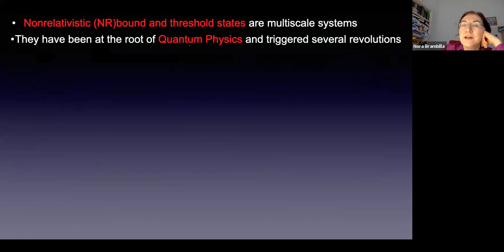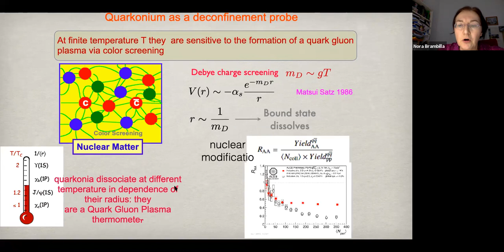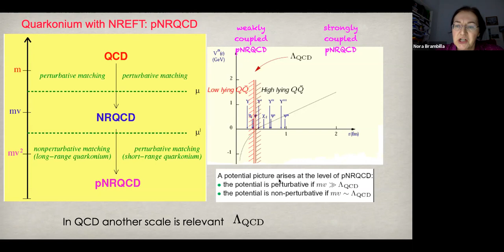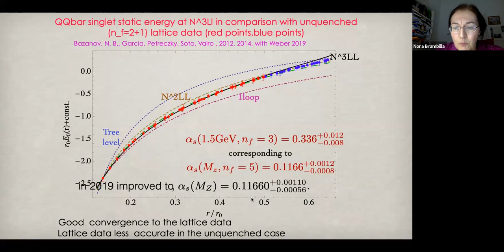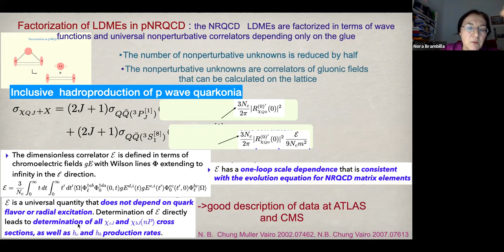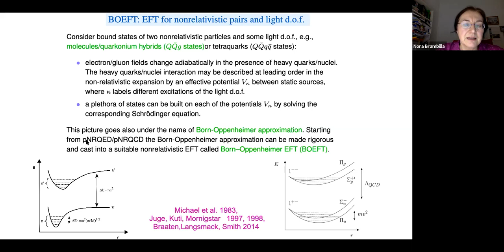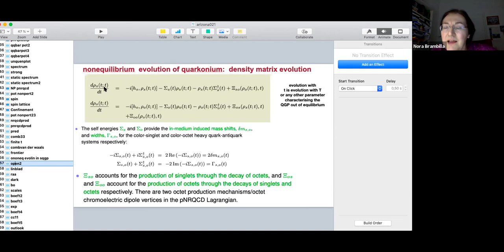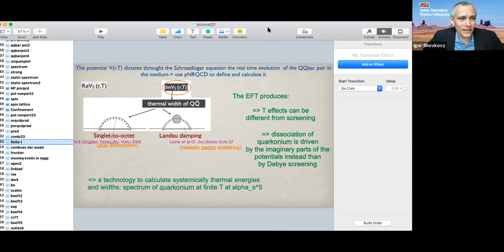Nonrelativistic multiscale systems with effective quantum field theories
Theoretical Physics Colloquium by Prof. Nora Brambilla.
This presentation was held live on February 10, 2021 as part of the theoretical physics colloquium series hosted by Prof. Igor Shovkovy at the Arizona State University. The series features high-quality interactive presentations on current advances in theoretical physics by active researchers in the field of theoretical physics.
Abstract for this presentation:
A number of outstanding open challenges at the frontier of particle physics are related to nonrelativistic bound (NR) systems, characterized by the existence of a pattern of separated energy scales. Nonrelativistic Effective Quantum Field Theory Methods (NREFTs) have been very impactful, allowing systematic and precise determinations of processes at high energy collider experiments (LHC at CERN, RHIC at BNL, BELLE II at KEK, BESIII at IHEP and Jlab). Focusing on heavy quarkonium, in this colloquium I will address the current frontier i.e. the study of NR bound states in complex environments, like states above the strong decay threshold or out-of-equilibrium in a hot medium. Examples will include the exotic X, Y, Z states, quarkonium production at high energy colliders, the evolution of quarkonia in the hot medium created in heavy-ion collisions and their implications for our understanding of strong interactions. In particular I will discuss how our ability to do precision calculations and to control strongly interacting systems is related to developing the interface of perturbative calculations with nonperturbative tools, notably numerical lattice gauge theories. The NREFTs method is versatile and flexible allowing applications wherever a NR system plays a key role, spanning from dark matter evolution in the early universe to production and annilation of BSM particles to atomic and condensed matter physics.